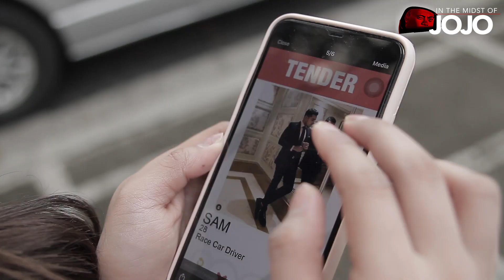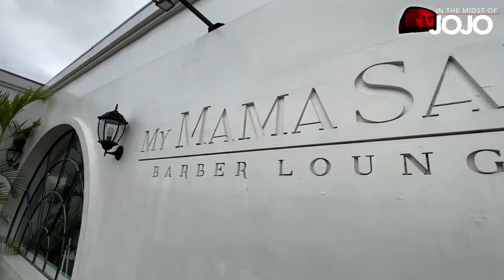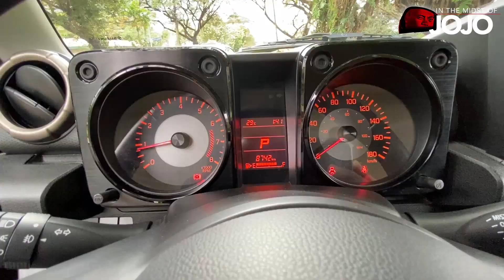S02E03- Lai Austria x Jojo Lovesurvivor- All New Suzuki Jimny Grip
Jojo scored a Valentines Date with the beautiful Lai Austria He shows us the proper way to prepare for a date by going to @MyMamaSaid, JE&Co. and @Recrafman. On the way, they talk about indecent proposals, her thoughts on dating a fan and many more! Directed by Marlon Salazar NINYO Fusion Cuisine & Wine Lounge Suzuki Philippines